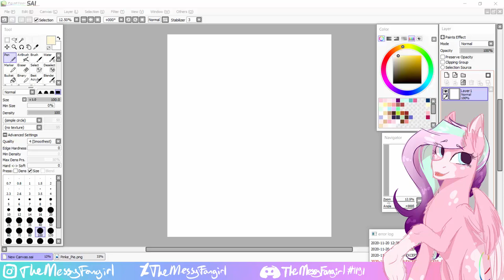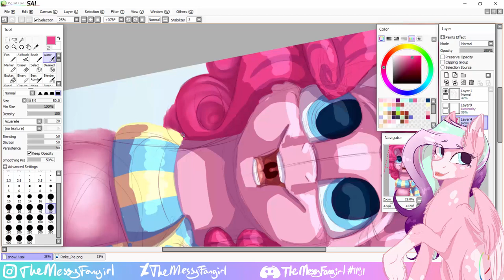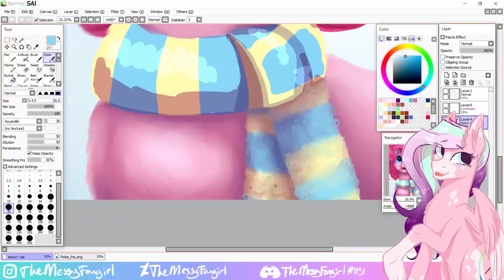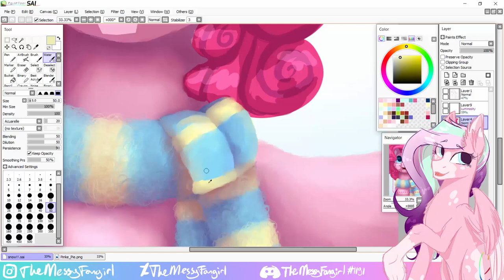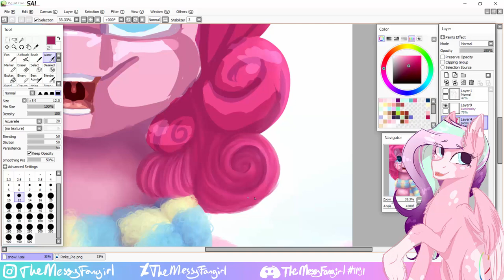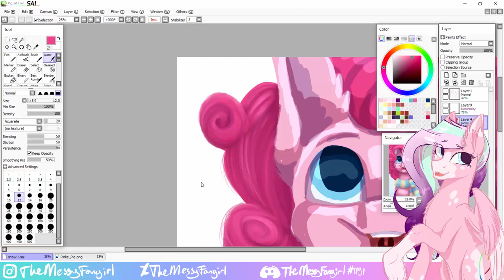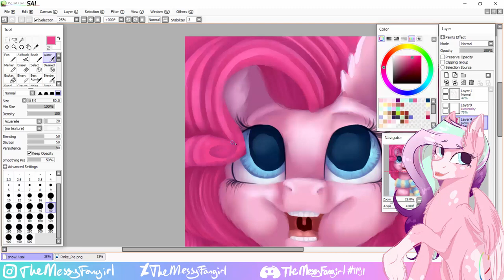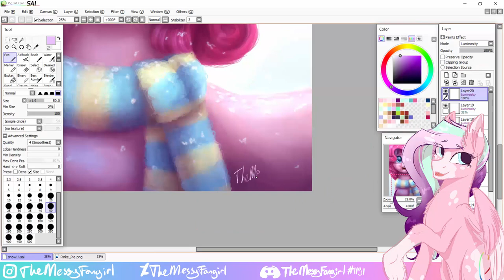MLP speedpaint | "Snow!!"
Here's a simple piece to start the holiday season!! I honestly really love snow, so it's unfortunate that where I live in the Netherlands we rarely ever get it, even in the coldest months.
I might make this into a short series of artworks ft. the Mane Six, all holiday/winter themed! We'll see if I have the motivation and time for it lmaoo

Tw3Lv3 - One Small Thing (feat. Drummershy, Koa & MC-Arch)
DJT & ExplodingPonyToast - Sugar Shy

(Below this is a whole bunch of self promo. Only the bravest dare to go down...)

Interested in a commission made by yours truly? Check this link to see my complete price list!

Some people have asked me if it's okay to draw my characters for me, and I want to say: ABSOLUTELY! I even add every character drawing I get to my refsheet.net page, where all of my OC's are stored (link below)!

DeviantArt: TheMessyFangirl
Wattpad: TheMessyFangirl

Add me on games!
Origin: Elicorngamer
Cookie Run: RMVXN9526
Mario Kart Tour: 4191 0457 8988

Wow, you made it all the way down here? Damn, you must be dedicated. Congratulations to you!

Much love,
Ellen